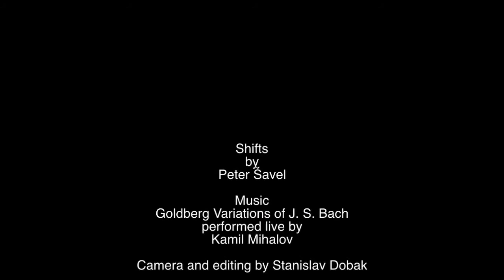Shifts (trailer)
Emocionálny, dojemný, ale zároveň dynamický a vtipný duet tanečníka Petra Šavela a klaviristu Kamila Mihalova.

Shifts je hra o nesúlade / s nesúladom medzi racionálnym myslením a jeho výslednými emočnými prejavmi. Dvaja performeri robia všetko čo môžu pre to, aby splnili svoje úlohy. S vedomým odstupom, za každú cenu sa snažia ostať „cool“. Do akej miery – ak vôbec – je to možné? Jediná stratégia, zdá sa, je zotrvávať v neustálych náhlych premenách / shiftoch od variácie k variácii. A práve táto stratégia je tá, ktorá nevyhnutne vedie k frustrácii.

Námet a choreografia: Peter Šavel
Koncept: Peter Šavel, Kamil Mihalov
Hudba: Johann Sebastian Bach: Golbergove Variácie BWV 988
Uri Caine Ensamble – Goldberg Variations (2000)
Scéna a kostýmy: Peter Šavel
Koprodukcia: STUK Leuven (Belgicko); Charleroi Danses, Bruxelles (Belgicko); Stanica Žilina-Záriečie (Slovensko)
S podporou: Vooruit Gent (Belgicko); P.A.R.T.S./departs, Bruxelles (Belgicko); Ministerstvo kultúry Slovenskej republiky

Premiéra: 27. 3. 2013 Move Me festival, STUK Leuven (Belgicko), 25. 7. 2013 KioSK, festival nového slovenského divadla a tanca, Stanica Žilina-Záriečie (Slovensko)